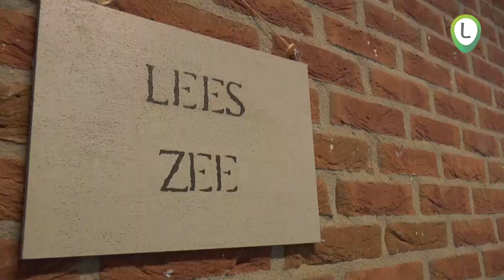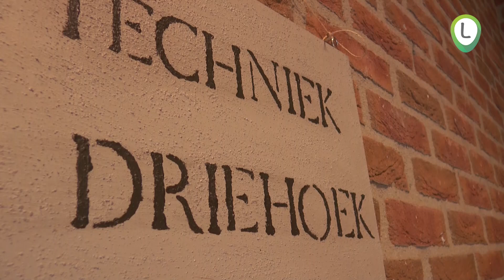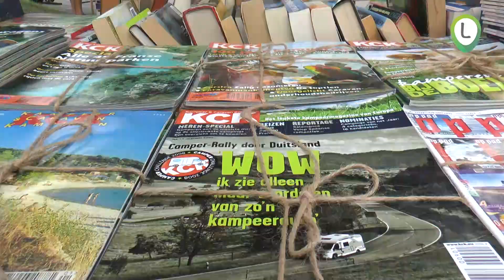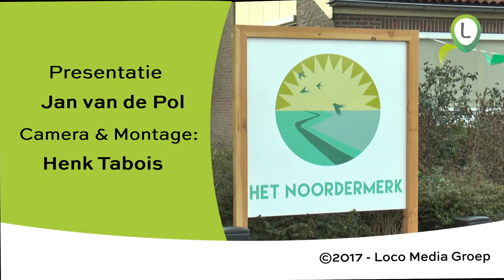Opening Chr. basisschool "Het Noordermerk